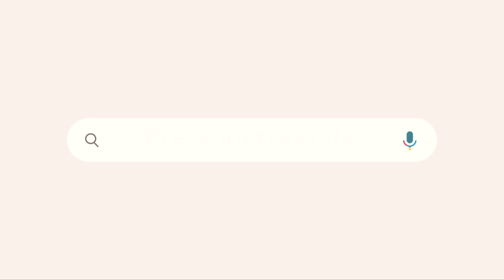പിണറായിയെ പിടിക്കാൻ വന്നു, നാണംകെട്ട് പടിയിറക്കം